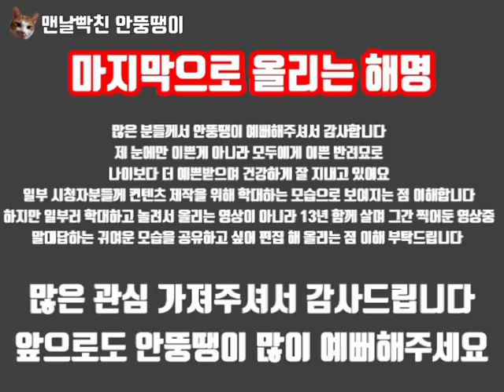온도차 실감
엄마한테만 상냥하냐구요? 네 그러하옵니다..